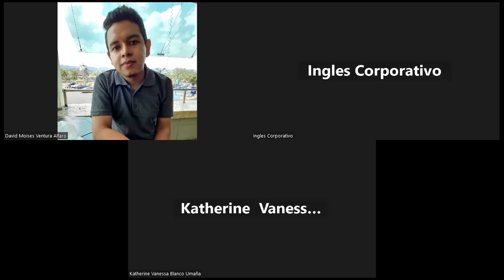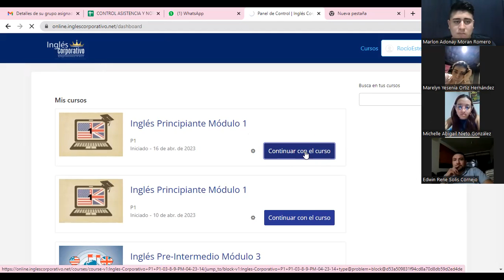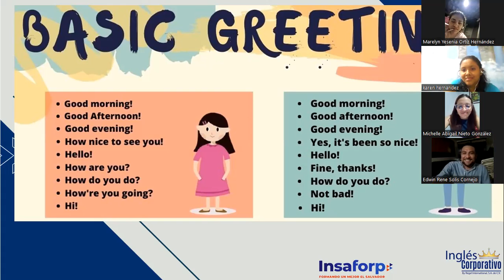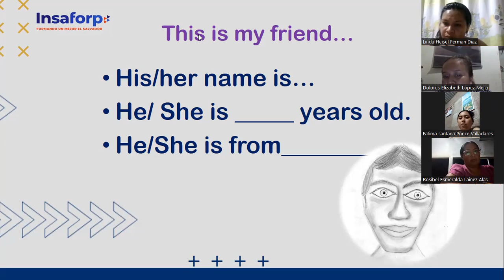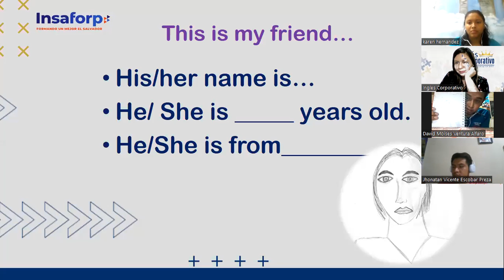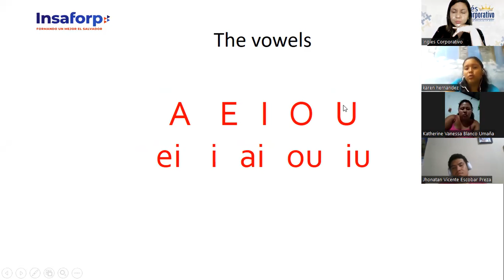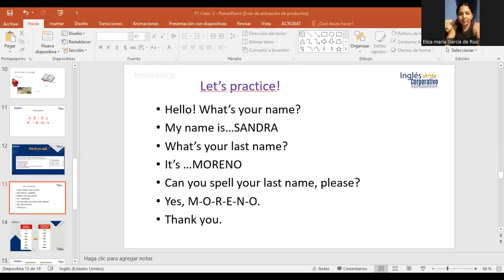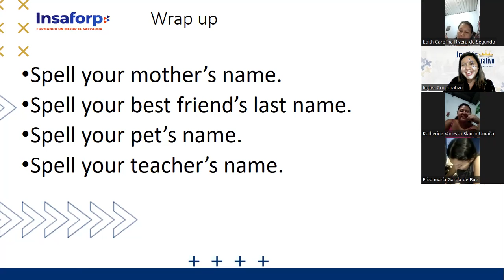2-18/04/23-FI-REGAL-04-Chicas de Gómez-The Alphabet, spelling names